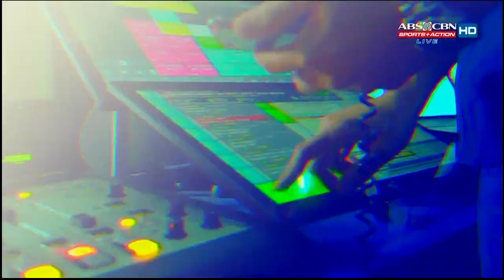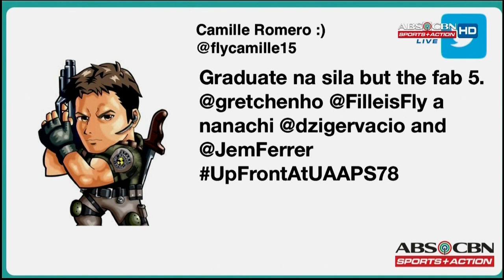UPFRONT at the UAAP FEB 7, 2016 PART 2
Ateneo Lady Eagles won over UST Tigresses with the score 25-15.